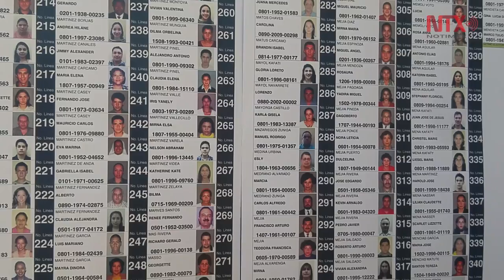Opositor Nasralla supera a presidente hondureño en primer conteo oficial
Seis millones 046 mil 873 ciudadanos registrados en el padrón fueron convocados a votar el domingo para elegir presidente y tres vicepresidentes